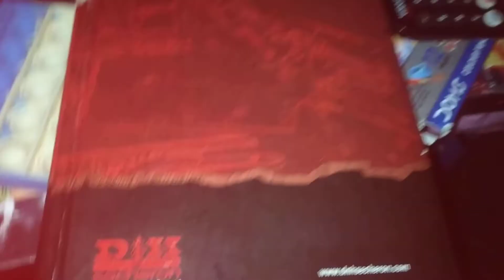watch gur k tut gai